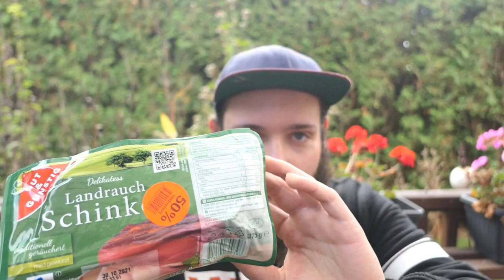Das ideale Sonntagsfrühstück + "Bratschinken" - König Sauce Hollandaise schlägt wieder zu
Salvete Spectatores,
im heutigen Video zeige ich euch mein ultimatives Sonntagsfrühstück :
Zange Edelstahl
Sauce Hollandaise
Meine Video Ausrüstung :
Kamera Panasonic DMC- LX15
Stativ Rollei
Schnittprogramm Power Director 19

Meine Arbeitskleidung :
Snapback Cap

Wenn du das Produkt über den Link bestellst,erhalte ich eine kleine Provision. Damit unterstützt du mich und meinen Kanal,hast aber selbst keine Mehrkosten.
Dankeschön !